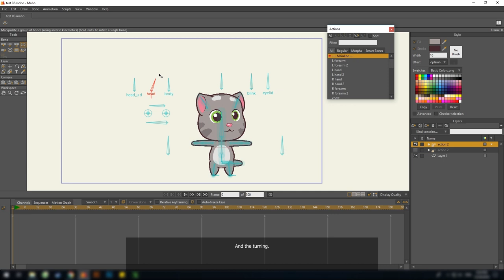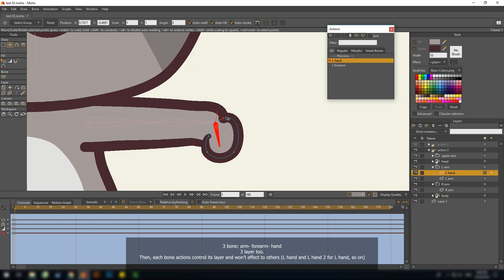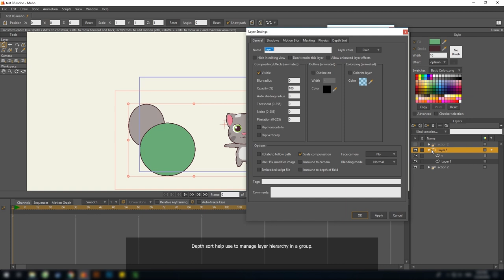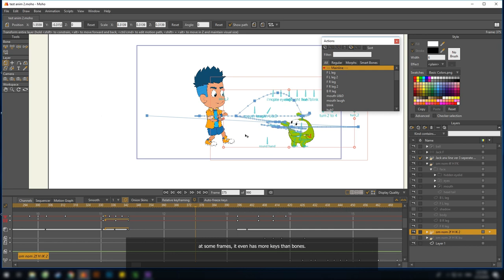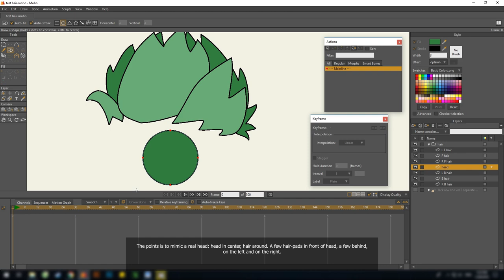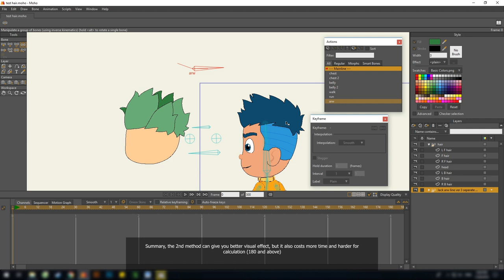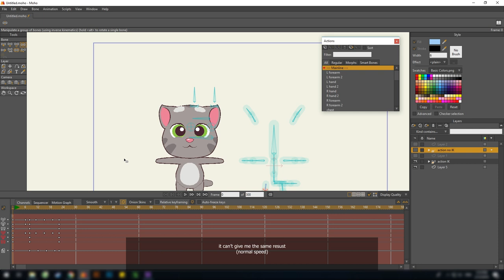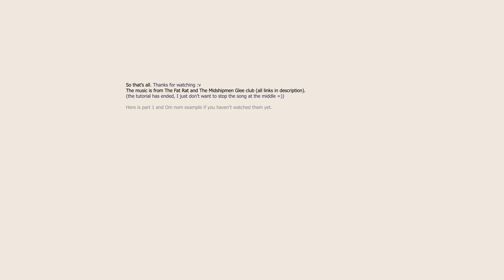Moho tutorial 02: 360° morphing character rigging- Part 2: Advance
Hello, here is part 2 of the tutorial. It includes some important notes for working with these 360° character. I also add some example to answer your questions about hair turning and IK handle. Hope it can help you with your animation :D

The cat character in this video is the famous talking Tom- 2D version is from Talking ginger channel

The music links:
The Midshipmen Glee club- Drunken sailor: I use a record in youtube music library, but you can find it easily on youtube.